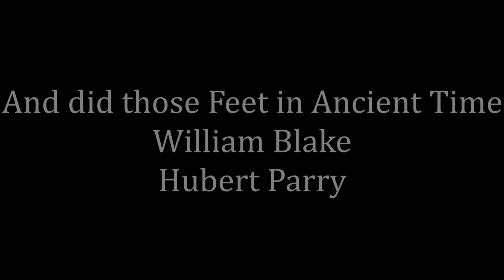The Best of Great Britain (Anthems of the United Kingdom)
This is a small compilation to celebrate the music and composers of the United Kingdom. Please enjoy :)

0:00 - Heart of Oak by William Boyce (Central Band of the Royal British Legion/Cpt. David Cole)*
1:50 - Abide with Me by Henry Francis Lyte (Boscombe Citadel Band of The Salvation Army)
4:54 - The Banks of Green Willow by George Butterworth (Academy of St. Martin in the Fields/Ambrosian Singers)
10:57 - Zadok the Priest Coronation Anthem No.1 HMV 258 by George Fredrich Handel (BBC Symphony Orchestra/BBC Symphony Chorus/Sir Andrew Davis)
16:30 - The British Grenadiers - Traditional March (The Band Of Her Majesty's Welsh Guards)
18:25 - Danny Boy (on the theme of Londonderry Air) by Fredric Weatherly (Grimethorpe Colliery Band)
21:34 - Trumpet Tune & Air by Henry Purcell (Dian Bish)
25:11 - Colonel Bogey March by Lt. Kenneth Alford (Film Symphony Orchestras/Constantino Martínez Orts)
28:00 - English Folk Song Suite by Ralph Vaughan Williams (Academy of St. Martin in the Fields/Sir Neville Marriner)
38:30 - And did those Feet in Ancient Times/Jerusalem by Hubert Parry (lyr. William Blake/Royal Philharmonic Orchestra/Goldsmiths Choral Union/Owain Arwel Hughes)
41:16 - I Vow to Thee My Country (from Jupiter) by Gustav Holst (lyr. Sir Cecil Spring Rice)
45:55 - Pomp & Circumstance, 0p.39 March 1 'Land of Hope and Glory' by Edward Elgar (New Zealand Symphony Orchestra/James Judd)
52:04 - Rule Britannia! by Thomas Arne (lyr.James Thomson/Edmund Barham/English String Orchestra/Willian Boughton)
57:13 - Crown Imperial Coronation March by William Walton (Tokyo Philharmonic Orchestra/Andrea Battistoni)

*Yes, the image should be from the Royal Navy. An oversight on my behalf.

In remembrance to all the Commonwealth and allied soldiers from all around the world who served (and still continue) to protect us and our freedom.